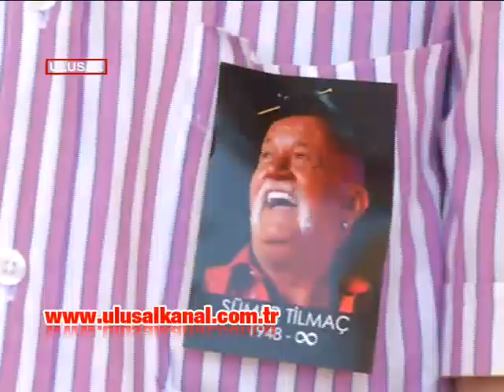Sümer Tilmaç son yolculuğuna uğurlandı